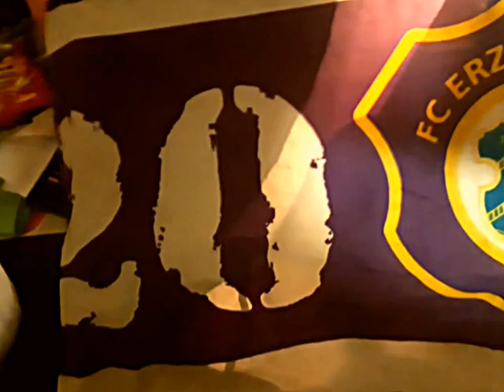Aueschlumpf-TV Aue - HSV 2021